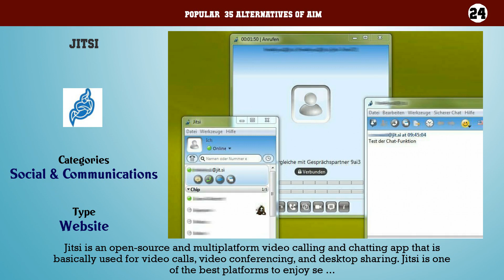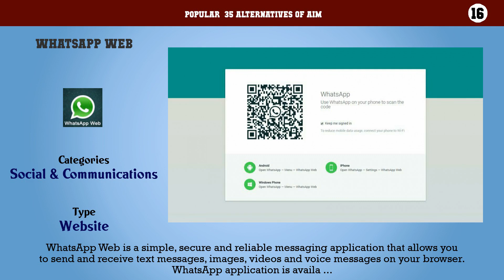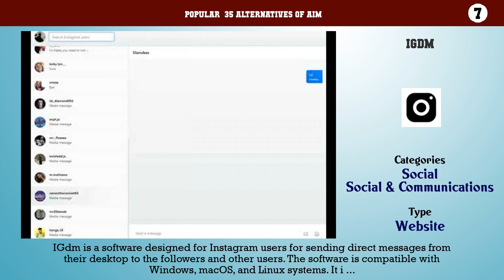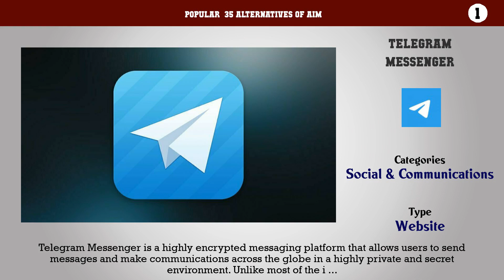AIM | Best 35 Alternatives of AIM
Popular  35 Alternatives of AIM

35. X-Lite
34. WhatsApp
33. Cotap
32. Digsby
31. Facebook Messenger
30. HipChat
29. LINE
28. WeChat
27. GroupMe
26. KakaoTalk Messenger